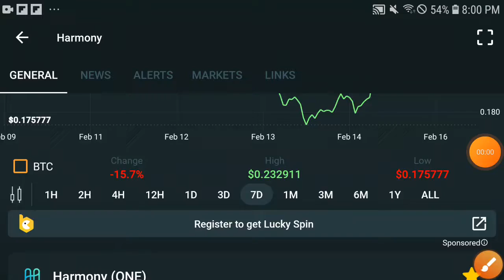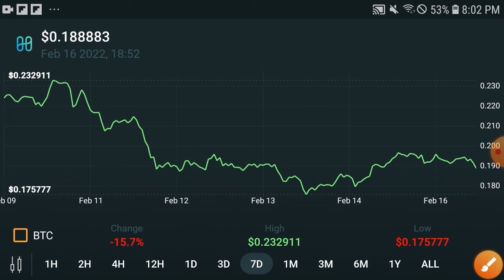HARMONY Big Prediction || HARMONY Price Prediction! Harmony Today Update